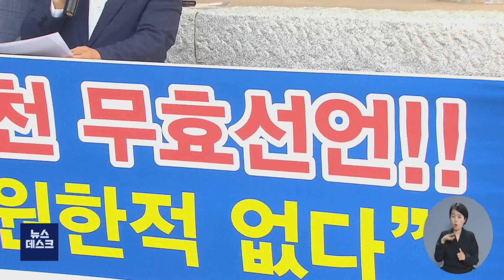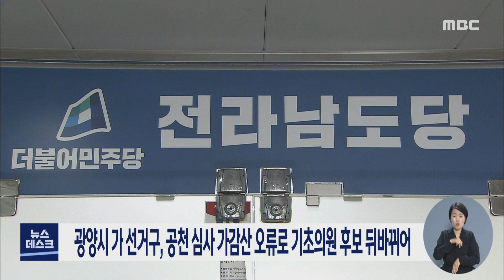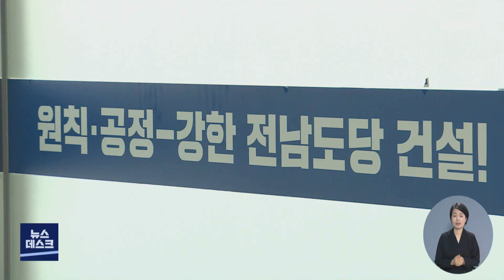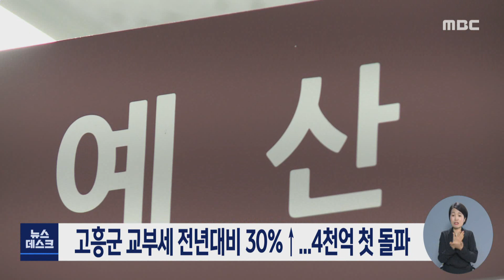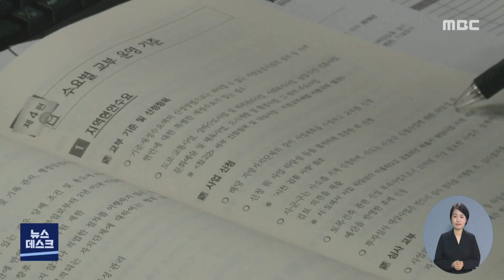[뉴스데스크] 다시보기 (22/05/06/금) 오하근 현직 시장 꺽고 공천, 허석 "경선 불복"/거리두기 해제, 낭만버스킹 인기/진도항 쾌속선 취항..진도-제주 뜬다/접촉면회 허용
오하근, 현직 시장 꺽고 공천 ...허석 "경선 불복" - R
광양시 가 선거구, 공천 심사 가감산 오류로 기초의원 후보 뒤바껴
내일(7)부터 '지방선거 개표 참관인' 공개 모집
[LTE] 거리두기 해제..낭만버스킹 인기 - R
진도항 쾌속선 취항..진도-제주 뜬다 - R
접촉면회 허용..'보고 싶었어요' - R
전남 수출액 30% ↑...석유화학제품 가격 강세 주도
고흥군 교부세 전년대비 30% ↑...4천억 첫 돌파
2022 장보고 수산물 축제 8일까지 다채롭게 열려